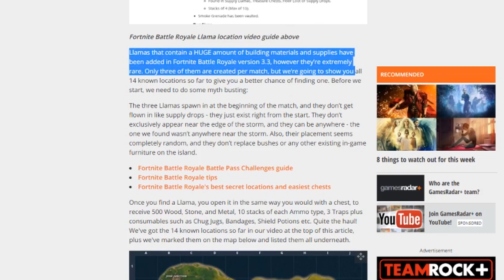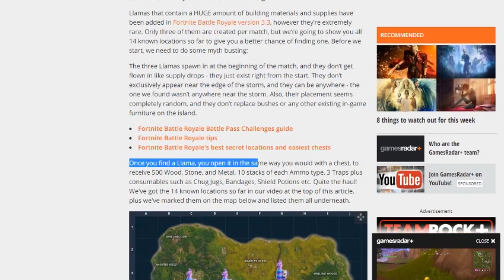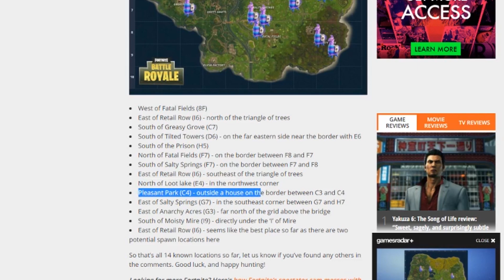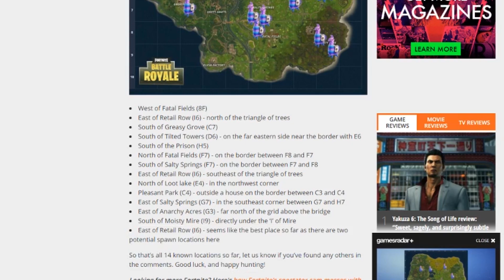ALL LLAMA LOCATIONS IN FORTNITE !! // FORTNITE NEW UPDATE !